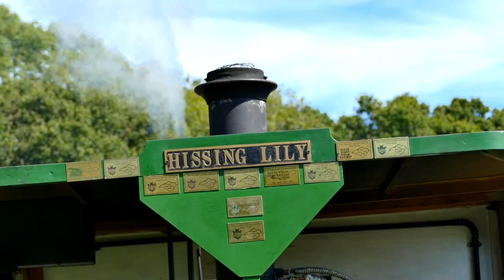Isle of Wight Steam Railway (Havenstreet Station)